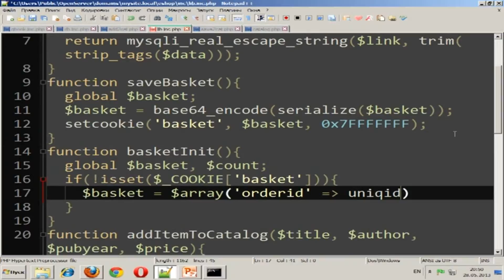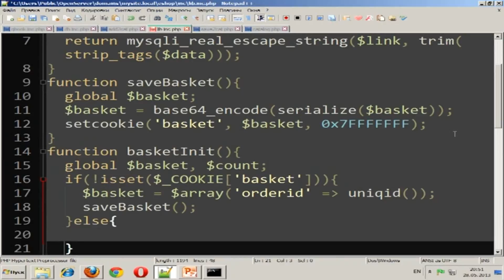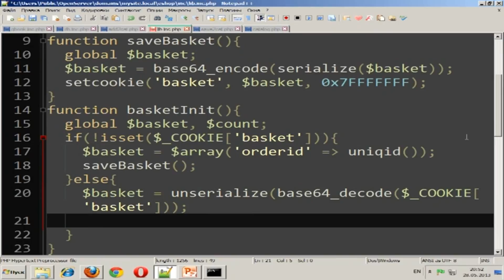NVEExport 00082901h30m03s 01h33m16s